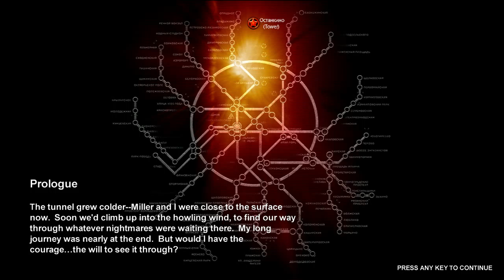Blind Play Metro 2033 Chapter 0 Prologue